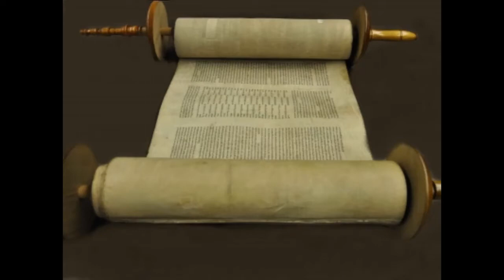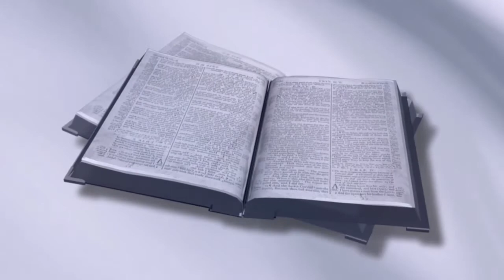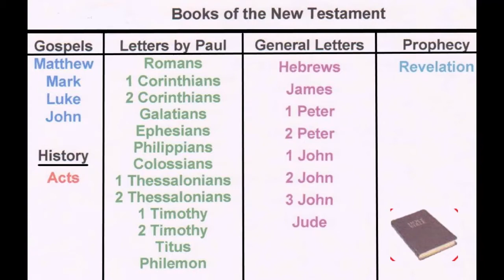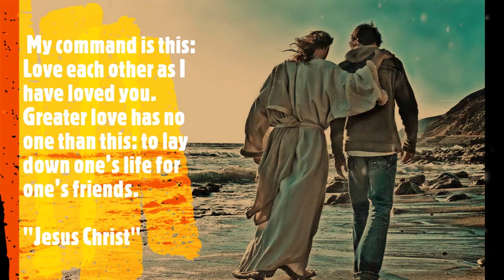Understanding the formation, compilation and content of "The New Testament"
"The Holy Bible" was not written and compiled as a single Book, rather it is combination of various books that covers hundred and hundreds of years. The content was intially remmebered and recited and then compiled book by book over a long period of time. "The New Testament" covers a much shorter period than "The Old Testament" and its compilation took decades, if not centuries.